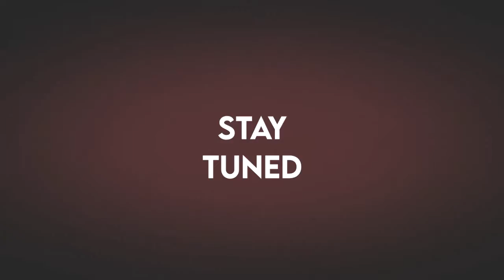Coming Soon Growth Fest 2021